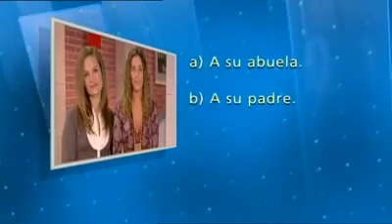1 5 2 1 A quién te pareces || A quién se parece ella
Aprendemos español con ayuda de videos.